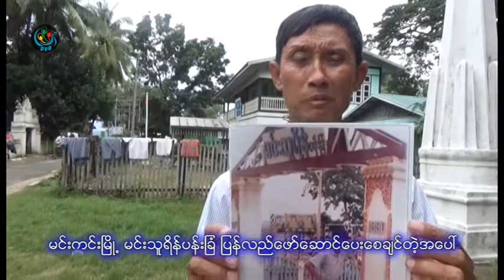DVB - မင္းကင္းျမိဳ႕ မင္းသူရိန္ ပန္းျခံ ျပန္လည္တည္ေဆာက္ေစေရးအေပၚ ေျပာစကား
DVB TV - မင္းကင္းျမိဳ႕ မင္းသူရိန္ ပန္းျခံ ျပန္လည္တည္ေဆာက္ေစေရးအေပၚ ေျပာစကား